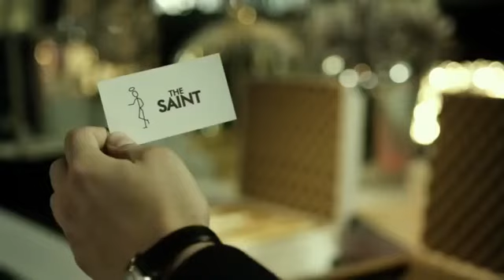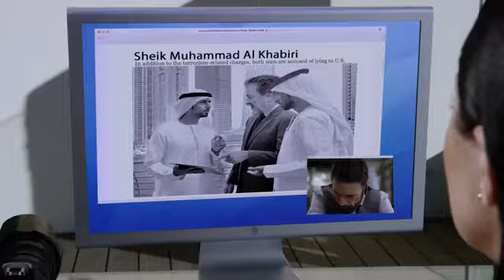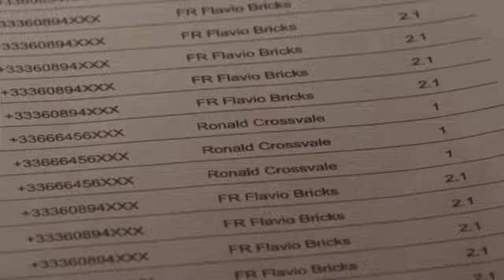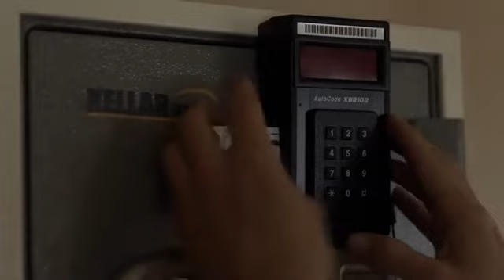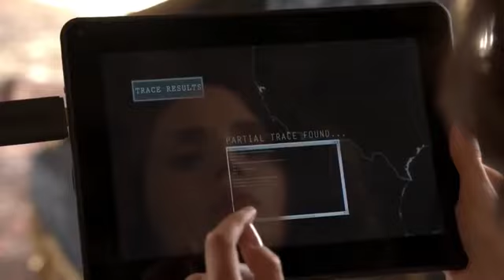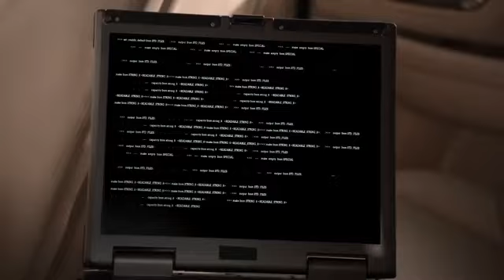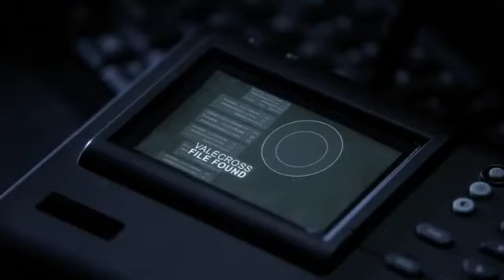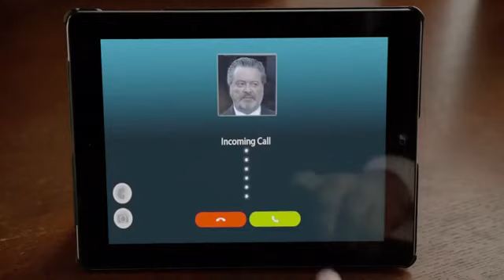Filmes de ação 2017 HD - Filmes completos dublados - 𝐎 𝐒𝐚𝐧𝐭𝐨